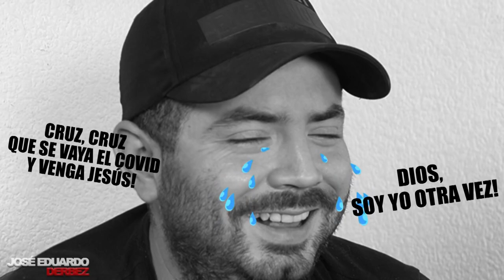¡LO MEJOR DEL 2020! | José Eduardo Derbez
Realice una recopilación de mis mejores videos del 2020 espero lo disfruten y comenten cual fue su favorito.

Coméntame que te pareció y si quieres que sigua haciendo este tipo de videos con una buena causa.